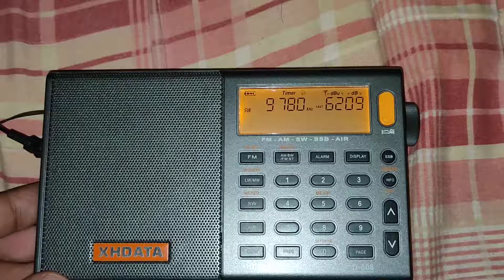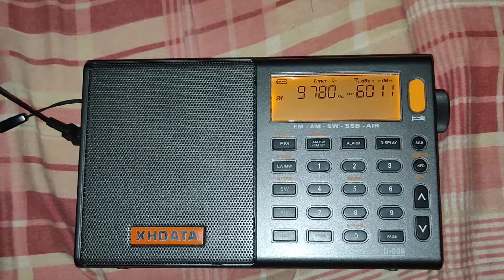16/09/2021 [SWL] NHK Radio 1 Japan SW 9780 kHz Receiving in Langkawi, Kedah, Malaysia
• Radio Station : NHK Radio 1 Japan
• Frequency : SW 9780 kHz
• Power : 250 kW
•Transmitting Location : Nauen Transmitter Station, Nauen, Havelland District, Brandenburg, Germany
• QTH : Langkawi Island, Kedah State, Malaysia
• Distance : 9,231 KM
• Language : Japanese
• Time : 18:57 UTC / 02:57 GMT +8 Malaysia Time / 01:57 GMT +7 Thailand Time
• Antenna : Tecsun AN 03
• Date : 16 September 2021
• Receiver : XHDATA D-808
• SINPO 45544
• Target Area : Middle East and South Asia 140°Degree